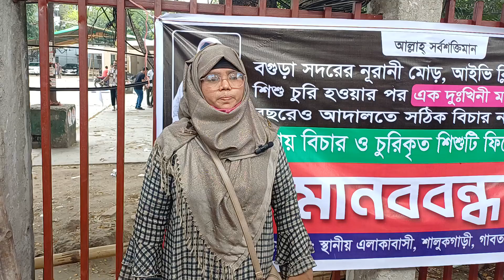ক্লিনিক থেকে চু‘রি যাওয়া সন্তানকে ফিরে পেতে মায়ের আ‘র্তনাদ | Child Theft | Mother Cry | BD News